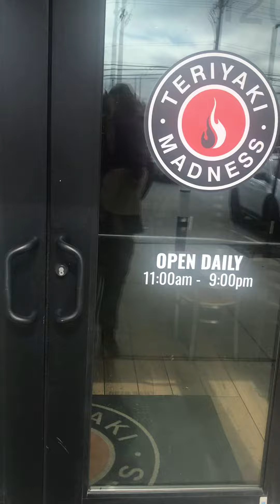Teriyaki Madness Review